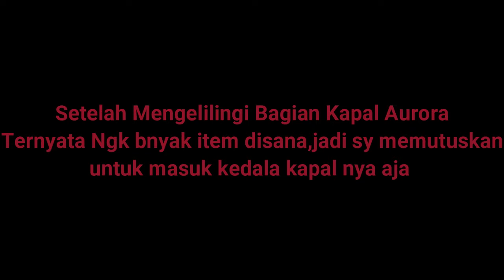Menjelajahi Kapal Aurora Malah Ketemu Mahkluk Terseram Dalam Game Ini | Subnautica 03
Ok Guys, Mohon Maaf Ya Krna Sya Menggunakan Kamera Dalam game Ini Jadi Kinerjanya Agak Kurang Maksimal Makanya Video Ini Agak Patah2 Gameplaynya..!!

Terima Kasih